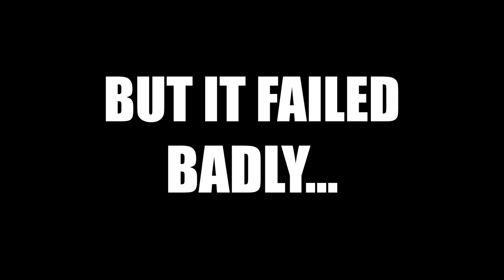Teo's interview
In the hopeful attempt of making an interesting interview we realised how awful it was. This was our attempt at making that interview. Enjoy!